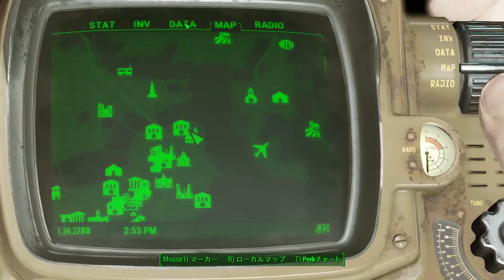#243【初見実況プレイ】Fallout 4【終わりの始まり】